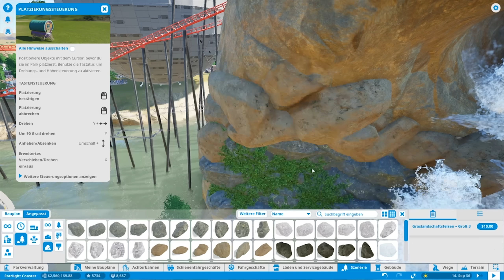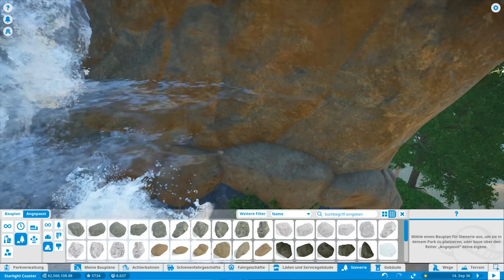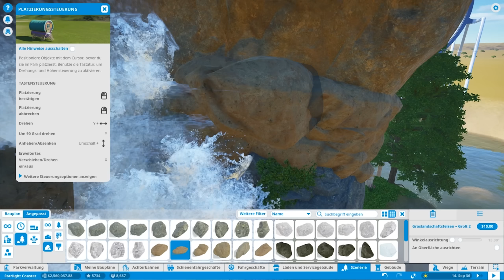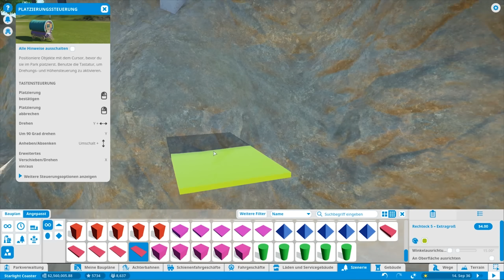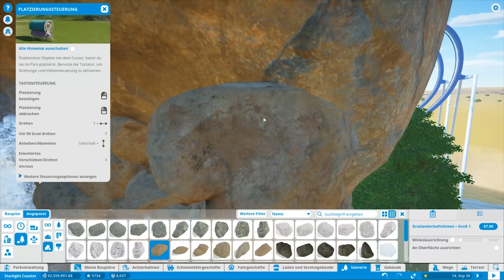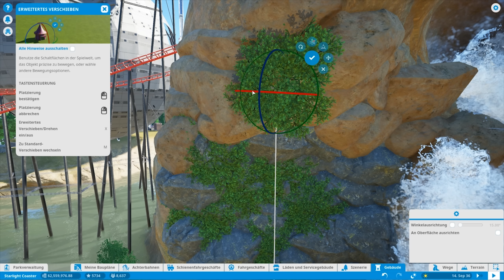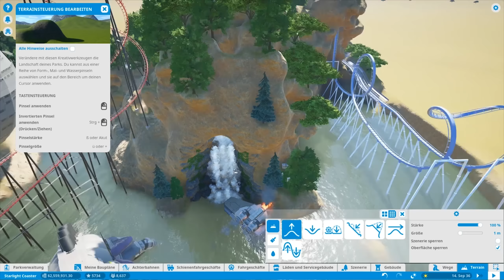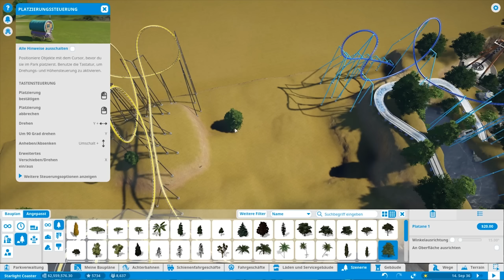🎢 WTF! WAS SOLL DAS SEIN?! 🎢 - PLANET COASTER #53 | GAMERSTIME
► Planet Coaster
★ Livestream ★

Nahezu täglich finden Livestreams auf meinem Twitch-Kanal statt. Sollte ich mal nicht am Start sein streamt mein Kumpel Gemba für euch!

★ Social Media ★
★ Merch ★

Coole Merchartikel könnt ihr demnächst erwerben da ich momentan noch mit einem Store an einem guten Konzept arbeite.

★ Texturepack ★

★ Musik ★